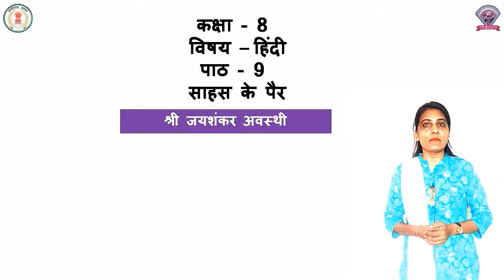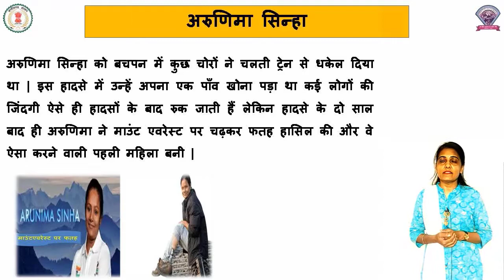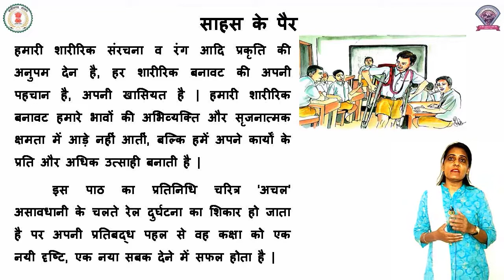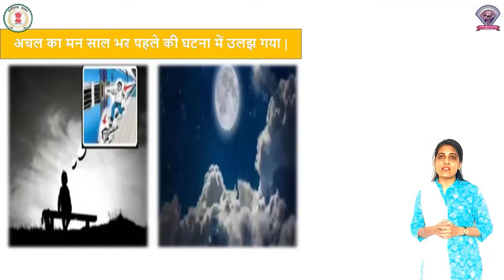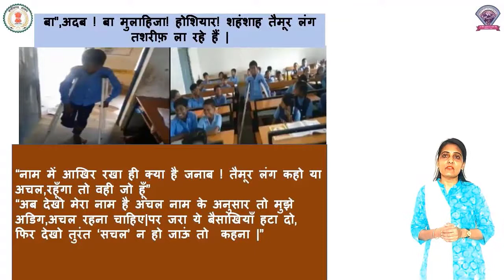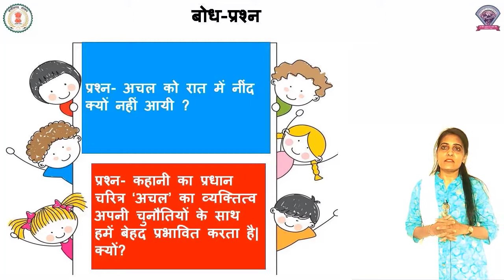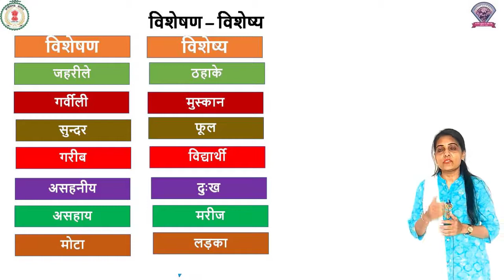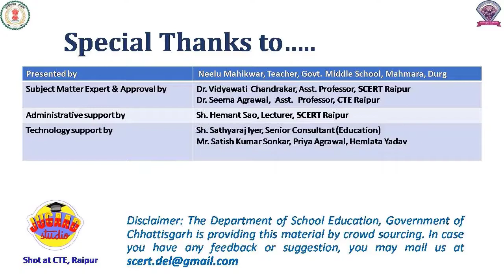कक्षा - 8 , हिंदी, पाठ - 9, साहस के पैर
कक्षा  - 8
विषय - हिंदी
पाठ -  9
पाठ का नाम -  साहस के पैर